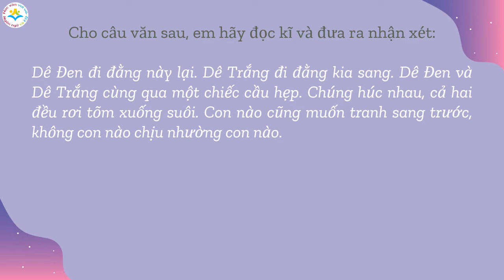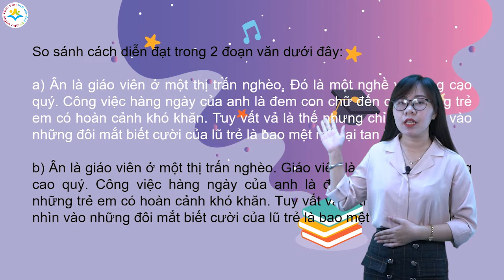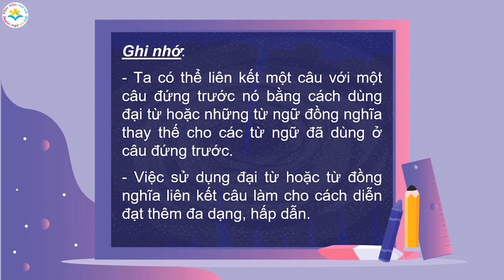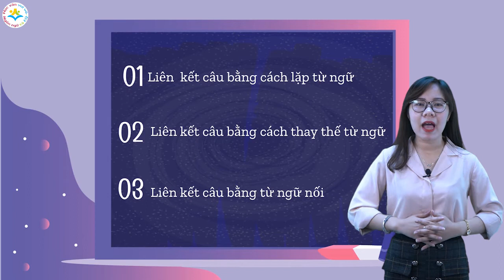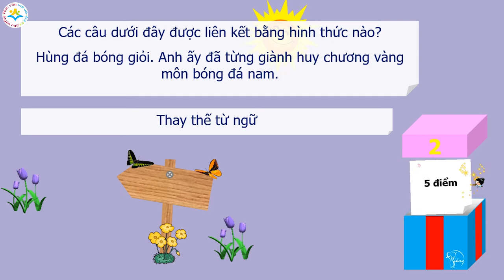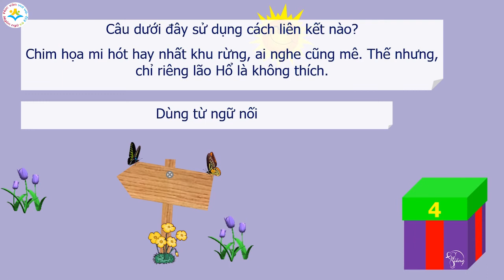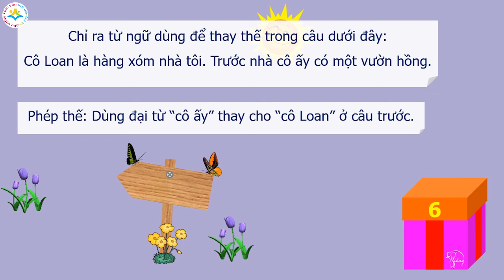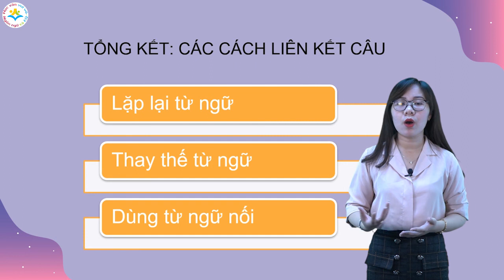Tiếng Việt lớp 5 | Ôn tập | Liên kết câu | Bài 17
Các bài học thú vị môn Tiếng Việt lớp 5
Chuyên mục "HỌC VĂN VUI VẺ" mang đến các bài học thú vị về môn Tiếng Việt và Ngữ Văn; nơi bạn sẽ tìm thấy giá trị thực tế của văn chương.